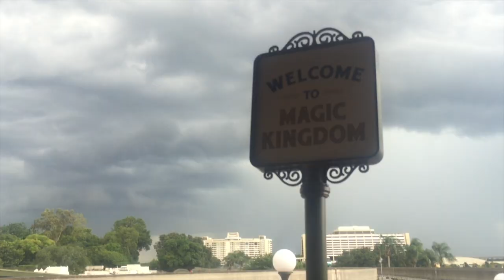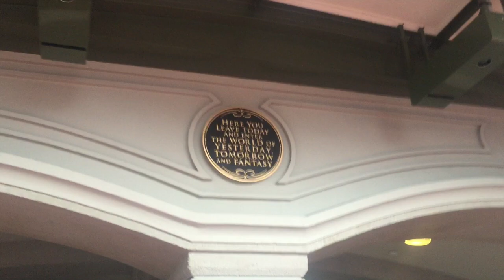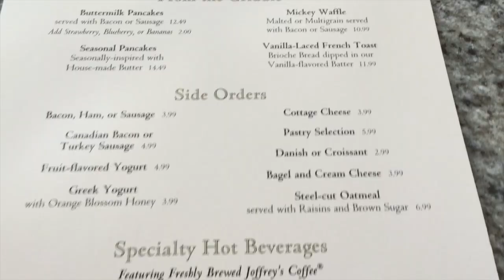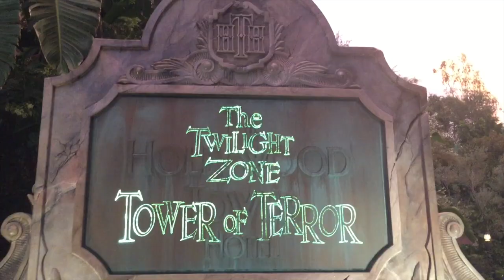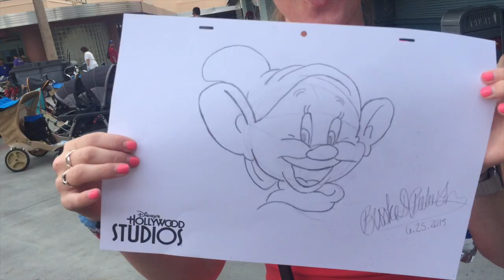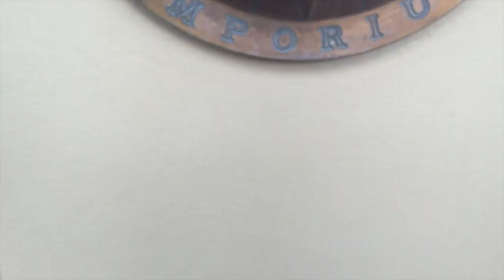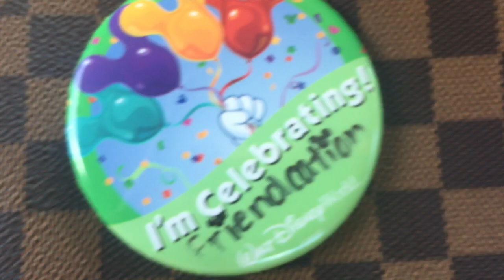Disney World Vacation Vlog-- Friendcation June 2015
Check out this fun preview of our "Friendcation" from June 22-June 27th 2015! We had so much fun traveling the world, braving the rain and embracing the magic! Here's to our 2nd Annual Friendcation, we can't wait for next year!!

(This is my first time ever doing a video like this, so I know I have lots to learn! All video was taken with my iphone 6+ & you can definitely tell by the quality in some clips, if I continue to do this, I'll need to use a better quality camera!)

"You can fly! You Can Fly! You Can Fly!" -Bobby Driscoll, Kathryn Beaumont, Paul Collins, The Jud Conlon Chorus & Tommy Luske
"Good Life" -One Republic
"Shape of my Heart" - Backstreet Boys
"I Hold On" - Dierks Bentley

Check me out on my Disney Instagram